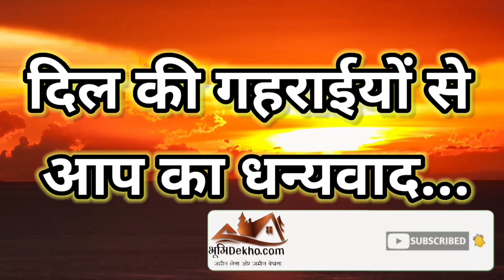क्या है जानते है पूरा विडीओ में// plot in allahabad !!-7991507796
plot in allahabad
plot in prayagraj
प्लॉट इन इलाहबाद
प्लॉट इन प्रयागराज
प्लॉट इन वाराणसी
प्लॉट इन लखनऊ
प्लॉट इन रिंग रोड लखनऊ
प्लॉट इन
lda plots in lucknow
plot for sale in lucknow
lda approved plots in lucknow
awas vikas plots in lucknow
plot in varanasi below 5 lakhs
plots in lucknow gomti nagar
5 year emi plot in lucknow
land in varanasi
residential plots in lucknow
plot for sale in varanasi
ada plot in allahabad
sbi approved plots for sale in lucknow
plots in varanasi near bhu
land for sale in lucknow
vatican city lucknow
awadh vihar yojna lucknow plots
plot in varanasi pandeypur
commercial plot in lucknow
cheapest plots in lucknow
land price in lucknow
land for sale in varanasi
plots in vrindavan yojna lucknow
plot in varanasi below 2 lakhs
sapphire royale lucknow
plot in varanasi sarnath
lucknow plot price
plot for sale in allahabad
residential plot in varanasi
lda plot in vasant kunj lucknow
sasta plot in allahabad
on road plot for sale in lucknow
eldeco shaurya lucknow
plots in varanasi near dlw
plot for sale in gomti nagar lucknow
awadh vihar yojna lucknow plots 2021
plot in lucknow faizabad road
plot in varanasi chitaipur
rera approved plots in lucknow
plot in varanasi olx
buy plot in lucknow
plot in trivenipuram jhunsi allahabad
plot on emi in varanasi
varanasi plot price
upsidc plots available in lucknow
land price in varanasi
cheapest land in varanasi
plots in sushant golf city lucknow
rudra plots in varanasi
land in allahabad
shikhar green city allahabad
land rate in varanasi
vda plot for sale in varanasi
plot in varanasi ghazipur road
plot in jhusi allahabad
olx allahabad plot for sale
plot in naini allahabad
ada plot in allahabad 2021
plot in bhojubeer varanasi
eldeco regalia lucknow
royal city bijnor road lucknow
10000 sq ft plot in lucknow
allahabad plot rate
plot in varanasi below 10 lakhs
plots in ansal api lucknow
dayal residency faizabad road lucknow
plot near ring road varanasi
arjunganj sultanpur road lucknow
plot in varanasi shivpur
plot in allahabad civil lines
plot in allahabad shantipuram
land for sale in allahabad
plot in varanasi near ashapur
plot in indira nagar lucknow
buy land in varanasi
plots in allahabad jhunsi
plots near amausi airport lucknow
plot in ramnagar varanasi
lda plots for sale in lucknow
plot in allahabad development authority
1 bigha land price in allahabad
scorpio club lucknow plots
sai city iim road lucknow
plots in lucknow sultanpur road
ahimamau sultanpur road lucknow
plots near bbd lucknow
plot for sale in indira nagar lucknow
plot in jankipuram lucknow
olx lucknow plot
plots in allahabad on emi
vda plots in varanasi
sbi approved plots in lucknow
plots in dlf garden city lucknow
1 bigha land price in lucknow
plot in lko
plot in arjunganj lucknow
lda plots in vrindavan yojna lucknow
eldeco plots in lucknow
plot for sale in allahabad olx
plots in omaxe metro city lucknow
land for sale in varanasi near bhu
plot in omaxe city lucknow
commercial plot for sale in lucknow
plot in south city lucknow
plot rate in varanasi
lda approved plots in lucknow sultanpur road
plots for sale near munshi pulia lucknow
plot in lucknow near polytechnic
awas vikas plot in vrindavan yojna lucknow
plot in ashiyana lucknow
severny city lucknow
plot in sitapur road lucknow
dlf garden city raibareli road lucknow
plot for sale in vrindavan yojna lucknow
gomti nagar extension sector 5
lucknow me plot ki kimat
plot in lda colony kanpur road lucknow
plot for sale in varanasi olx
lucknow greens sultanpur road
lucknow me plot
plot in sushant golf city
ansal lucknow plots
crpf camp bijnor road lucknow
plot in vrindavan lucknow olx
plots in lucknow gomti nagar extension
plot in krishna nagar lucknow
resale plot in lucknow
plot in raebareli road lucknow
plot in jhalwa allahabad
plots in jankipuram extension lucknow
land in lucknow gomti nagar
lucknow me plot kisto me
ada plots for sale in allahabad kalindipuram
property in lucknow faizabad road
plot in varanasi azamgarh road
commercial plot in gomti nagar lucknow
plots in lucknow near army cantt
residential plot in allahabad
plot in lucknow faizabad road kamta
plot near amity university lucknow
land rate in allahabad
plot in kareli allahabad
plot in chitaipur varanasi
commercial land in lucknow
plot in iim road lucknow
plots in lucknow kanpur road
residential plots in ekta nagar near pgi lucknow
dlf plots in lucknow
lda approved property in lucknow
plot in kursi road lucknow
plots near pgi lucknow
saraswati hitech city allahabad plot for sale
eldeco shaurya bijnor road lucknow
eldeco regalia iim road lucknow
ansal api lucknow plots price list
plot in dayal residency lucknow
lucknow land
plot for sale in prayagraj
lda plot for sale in gomti nagar extension lucknow
sasta plot in lucknow
magicbricks lucknow plots
plot in fazullaganj lucknow
plot in lucknow near pgi
buy plot in varanasi
lda plots in gomti nagar extension lucknow
lucknow development authority plots